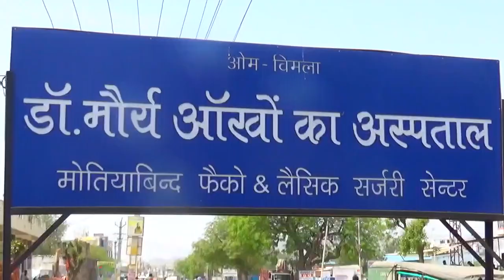अखिल भारतीय रेगर महासभा के राष्ट्रीय अध्यक्ष बीएल नवल पहुंचे ब्यावर